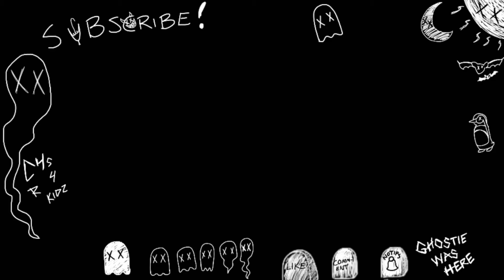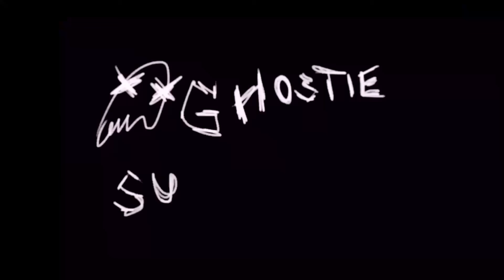FACE TO FACE, MORE THAN A FIGHT | Obi-Wan Kenobi Part III Thoughts!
The absolute fear, guilt, and darkness that Obi-Wan holds deep down is brought up and displayed as he comes across his fallen brother, now turned to the dark side in its fullest, and is now named Darth Vader. These two come face to face and it’s much more than just some fight, and much more than lightsabers clashing. With this, we also have Kenobi's present mission of bringing Leia back. We all do know who stole the show though, and in this video, I talk on it and talk about what I think.

So, hope you enjoy my thoughts and hope you all can agree, and feel free to give feedback and what you think of either the video, or the episode itself!

P.S. Fortress Vader made an appearance in Rogue One, and that slipped my mind when talking about the ep, but still cool to see it!